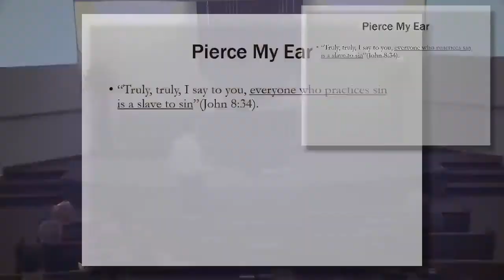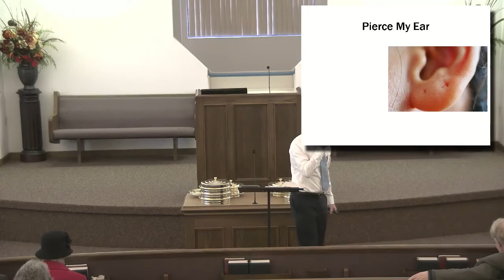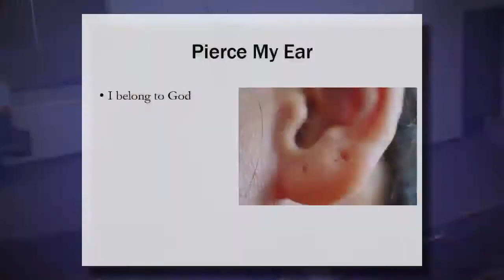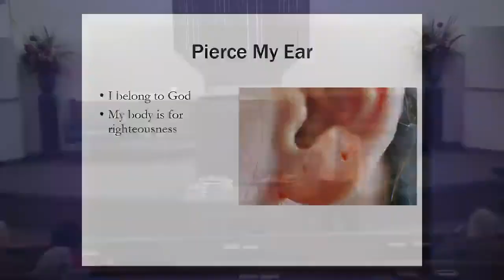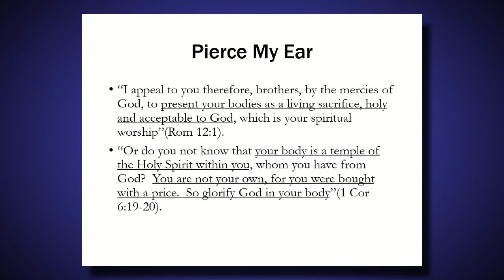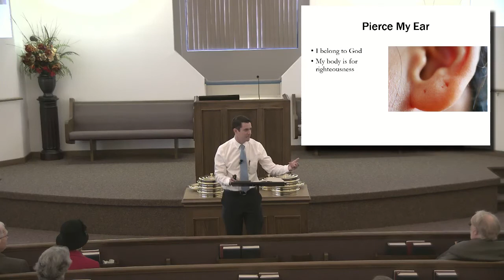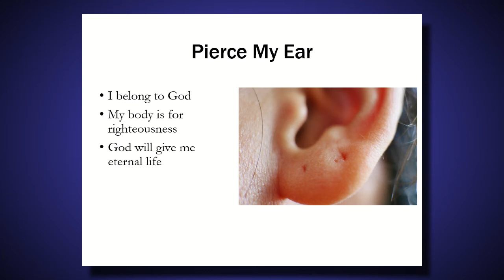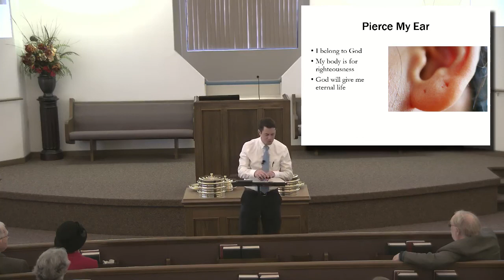Pierce My Ear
Exodus 21:1-6.  God’s laws about a Hebrew slave said that after six years, the slave was to be set free, unless the slave did not want to be set free.

In this study Fairview Evangelist Jacob Hudgins looks at why anyone would ever choose to be a slave.